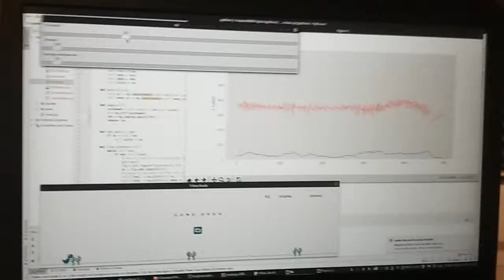Smart GYM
Play TRex by weightlifting. Stickable electrodes can be applied to any muscle and thresholds can be easily adjusted for your workout!